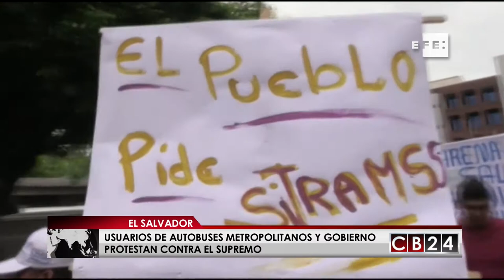Usuarios de autobuses metropolitanos y gobierno de El Salvador protestan contra el Supremo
La sala de lo constitucional de El Salvador emitió una medida cautelar en la que ordena la habilitación del carril segregado de los autobuses metropolitanos llamados, SITRAMMS para uso de todos los conductores. Esta decisión ha sido rechazada por el gobierno central y los usuarios del transporte público.

Andrea Ramírez / CB24